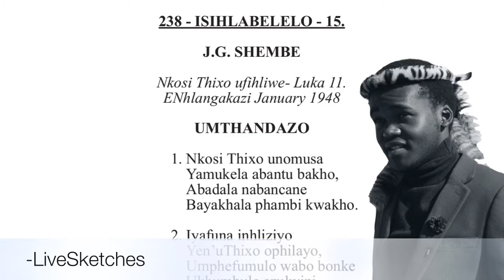SHEMBE - 🎙 Sakhile Kubheka | 🎹 Nhlanhla Mavuso | 📖 238 - Nkosi Thixo Unomusa